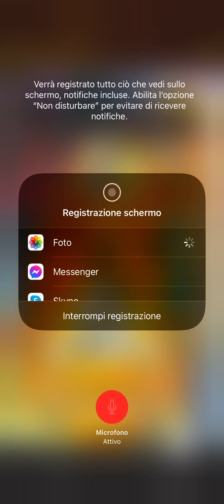Pinball Deluxe Reloaded